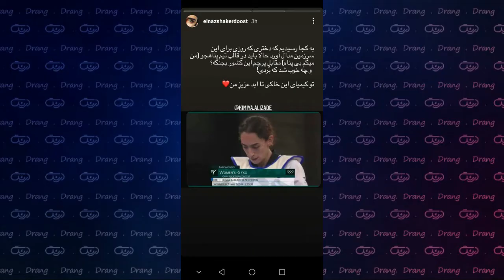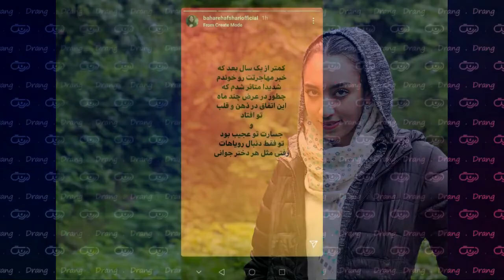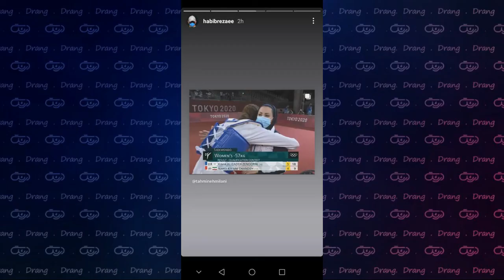مربی ناهید کیانی در واکنش به برد کیمیا علیزاده صحبت کرد/کیمیا علیزاده/مهروکمرانی//ناهیدکیانی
سیاست از المپیک جدا نشده/کیمیا علیزاده/مهروکمرانی//ناهیدکیانی